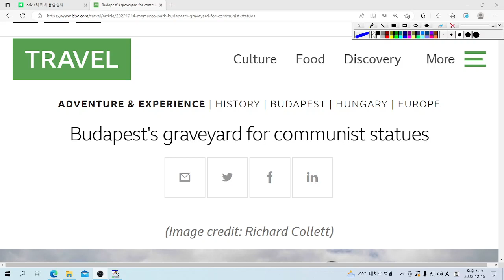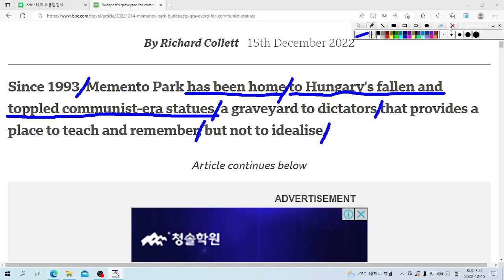U& 영어놀이: has been home to ~는 "~에게 집과 같은 곳이었다" 라는 의미이네요!